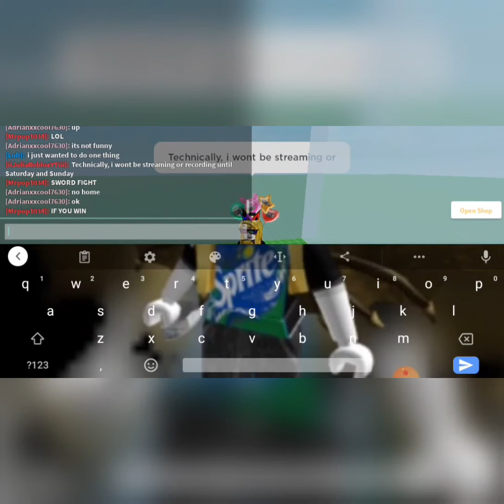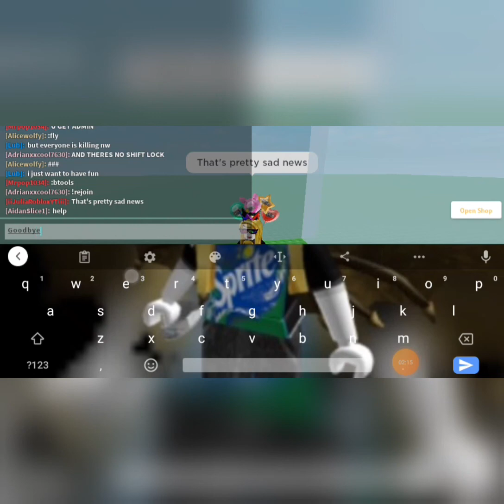Announcement video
nothing else